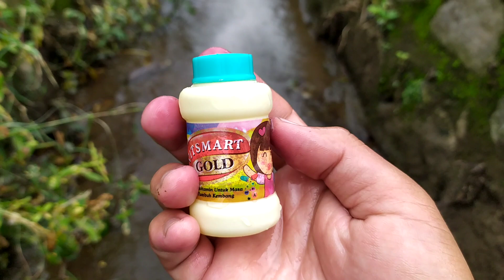Membersihkan Mainan Berlumpur Dokter Dokteran dan Hewan hewan di Sungai - Cleaning Muddy Toys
Di video ini, kita akan membersihkan mainan dokter dokteran dan hewan hewan yang kotor sekali terkena lumpur warna merah muda! Wah, pasti seru sekali teman-teman! Terimakasih ❤️

This video is about cleaning toys, trucks, excavator, mask, car toys, dinosaur, and ultraman from the sticky mud. Happy watching! Thanks!!❤️

Rubber Duck
Bebek
Tabung Oksigen
Gigi palsu
Gunting dokter
Kuda zebra
Jerapah
Giraffe
Ikan Hiu
Shark
Megalodon
Harimau
Macan
Tiger
Turtle
Kura kura
Penyu
Ikan Pari
Stingray
Dokter Dokteran
Masak masakan